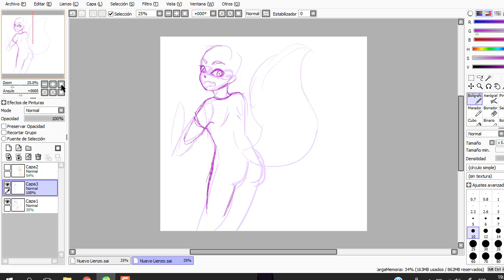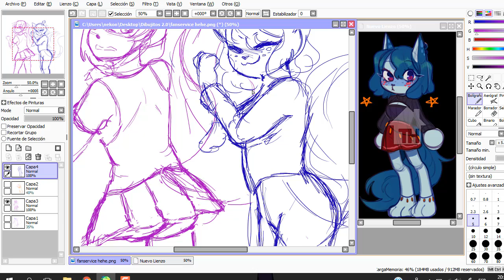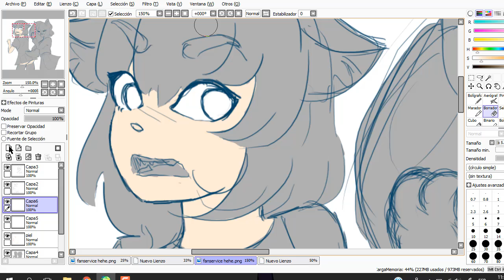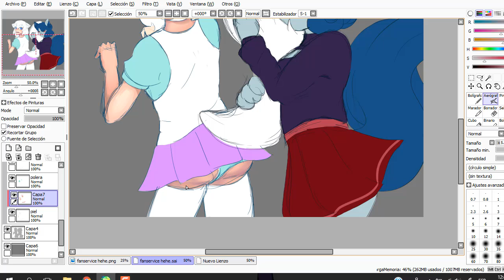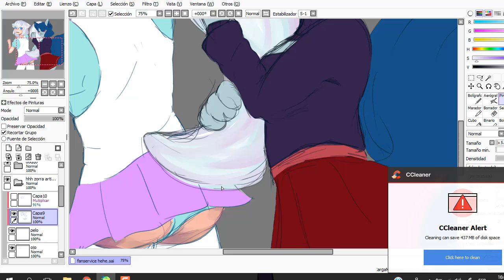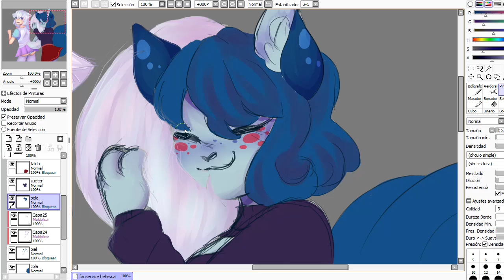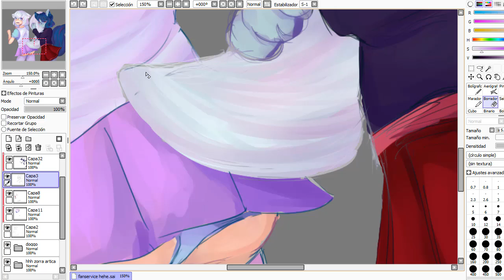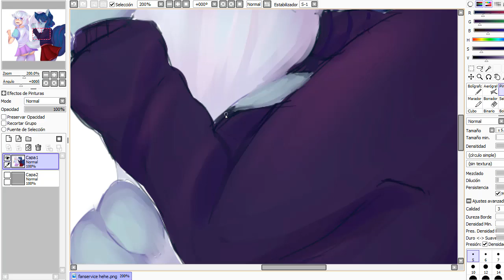【Speedpaint】Fluffness overload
̶y̶e̶a̶ ̶i̶ ̶n̶e̶e̶d̶ ̶m̶o̶n̶e̶y̶

ah
NO ITS NOT AN APRIL FOOLS DAY JOKE OK K
a lil bit of furry fanservice doesn't hurt anyone... haha, right?
..right?

eeehhh hh  i think i want to make voiceovers? ??? they would be in spanish but i'll put english subs
idk

oh
The blue puppy belongs to a friend!~ You can follow her on Facebook!

Intuos pen small
Drawing program: Paint tool SAI
Recording & Editing: Camtasia 9